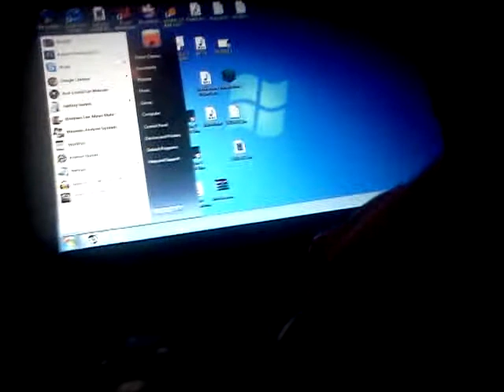DorianCCC: Laptop Vlogz